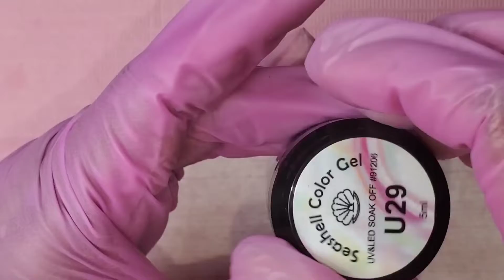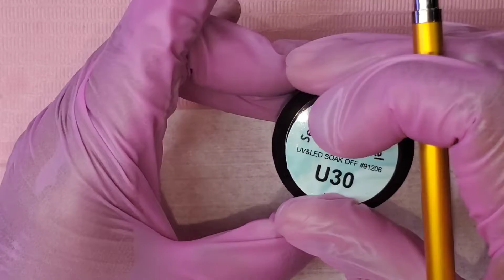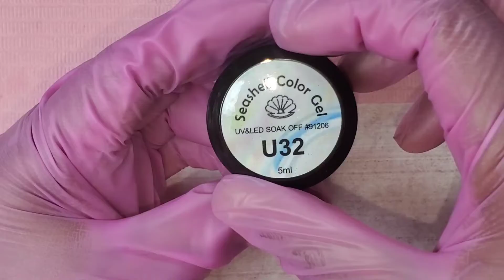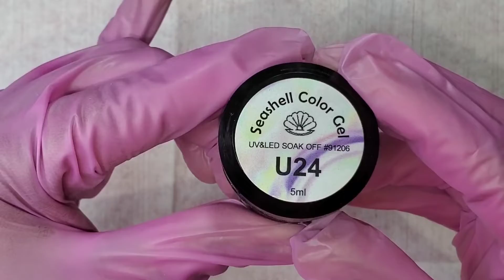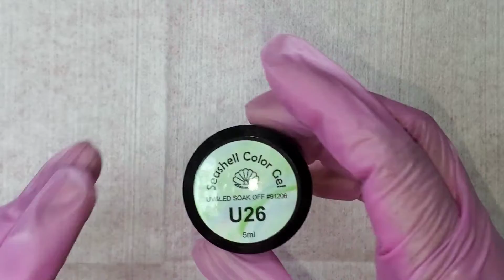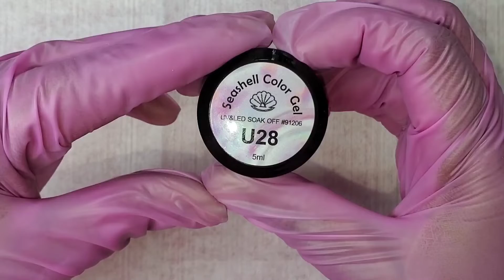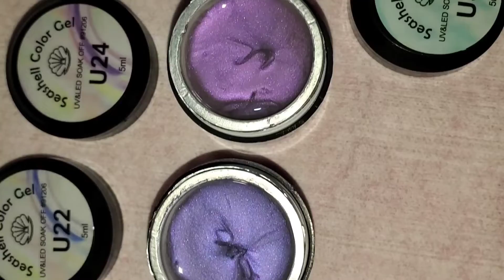beginnerfriendly AliExpress Grl Swatches pt2 and 500Subs Giveaway Announcement.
Hey Nail Fam. As promised this is Part 2 swatching the gels I showed in my previous haul. I just want to thank you guys again for getting me to 500 Subscribers🎉🎉🥳🥳🎊🎊. Giveaway rules are below and links to the gels swatched in this video are below as well. Let me know what you think of these gels and as always TYFW🥰🥰🥰🥰.

Comment 500subscribers and your Instagram.

Shipping Address:
Name: Natalie Mitchell
Address Line 1: 2201 SW 59th Terrace,
Address Line 2: SIV8443,
City: West Park,
State: Florida,
Zip: 33023​.​

Haul Items

Seashell Color Gels:
GDCOCO Gel Sets:
Aurora Topcoats: